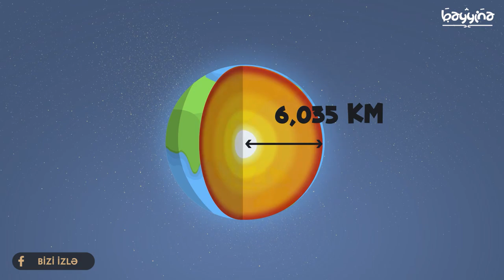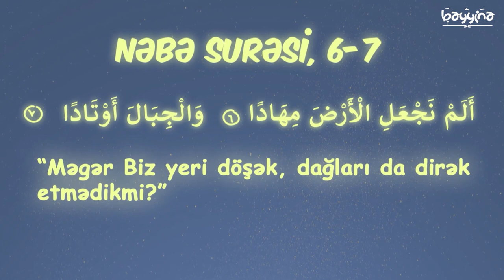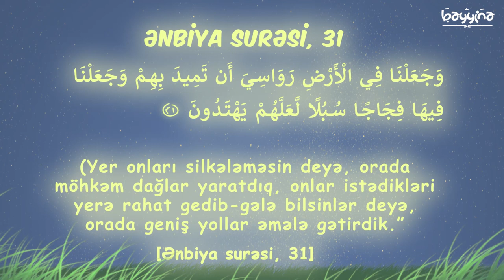DAĞLAR DİRƏKLƏR KİMİDİR - DAĞLARIN FUNKSİYASI - Quran Möcüzələri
1.  Videonu bəyəndinizsə LİKE düyməsinə tıklayın ki, video daha çox insana çatdırılsın.
2.  Ən yeni videolardan xəbərdar olmaq üçün kanalımıza ABUNƏ olun və "zınqırov" işarəsinə tıklayaraq bildirişləri aktiv edin..